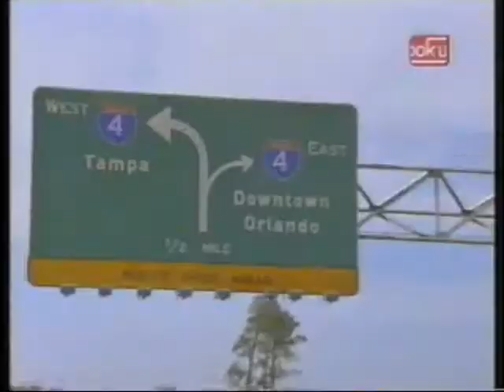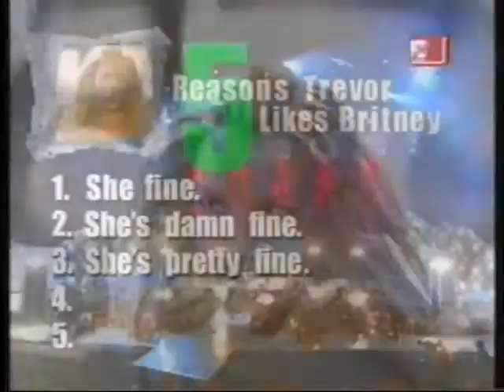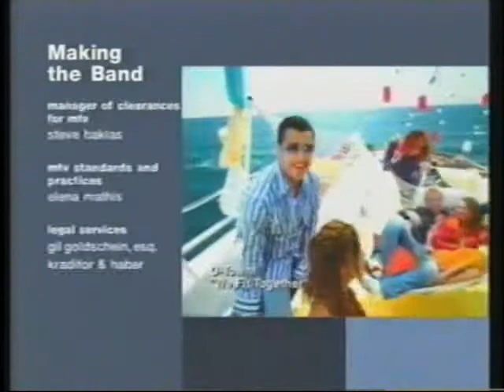Making the Band O-Town Season 3 Episode 1 Part 3